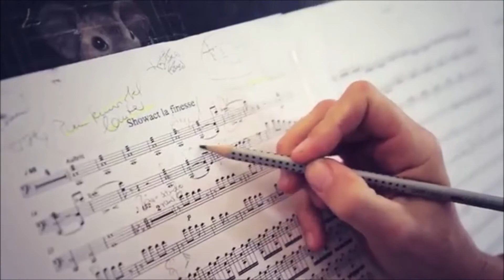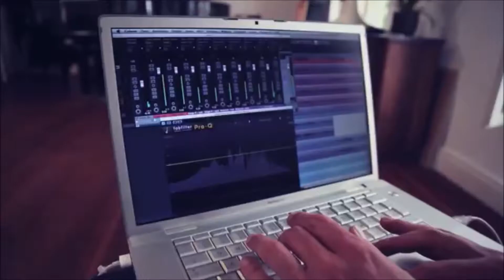Das Streichquartett - Promovideo - Künstler buchen auf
Klassische Musik auf unnachahmliche Weise mit dem Musikgeschmack unserer Zeit zu verbinden – das ist das musikalische Anliegen des Streichquartetts.

Das Streichquartett ist mit den effektvollen silbernen Instrumenten nicht nur ein Blickfang! Der Sound ist unverwechselbar, die Stücke wurden eigens von das Quartett arrangiert und das Repertoire wird dem Rahmen der Veranstaltung angepasst.